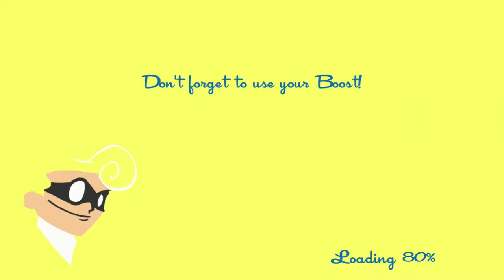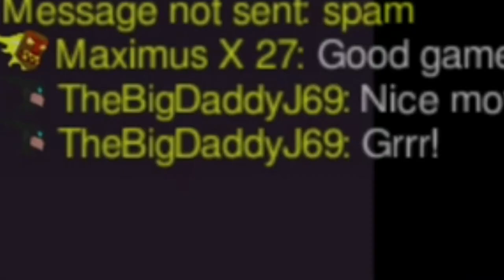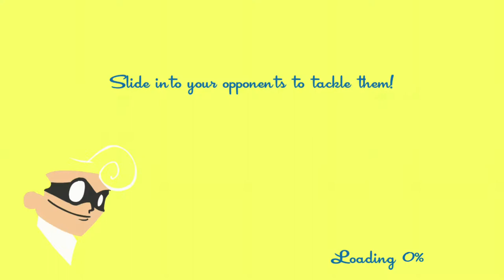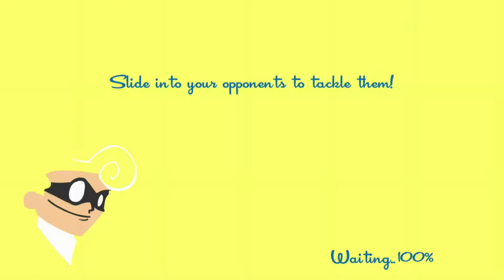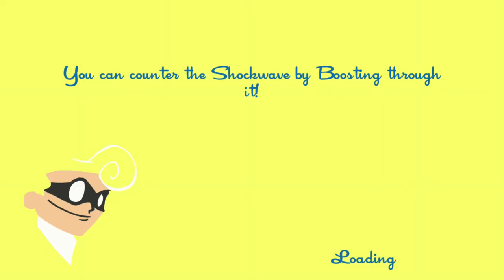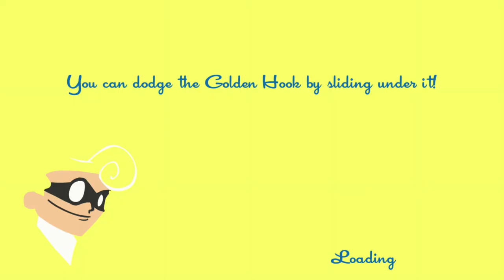Speedrunners With Bryan & Jeff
Bryan's Channel - Youtube.com/KiCt27